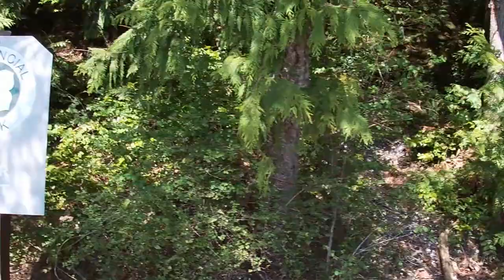Kayaking Sechelt Inlet-- Porpoise Bay to Piper Point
Kayaking Sechelt Inlet-- Porpoise Bay Campground to Piper Point April 21, 2021